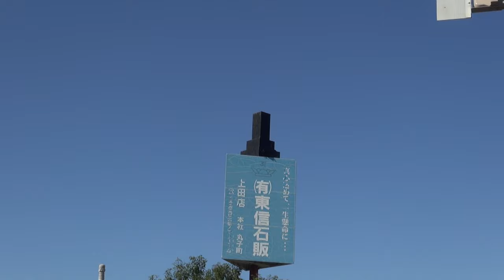【長野県・上田市】飛ぶ墓石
ショート動画で上げましたが、その詳細版です。